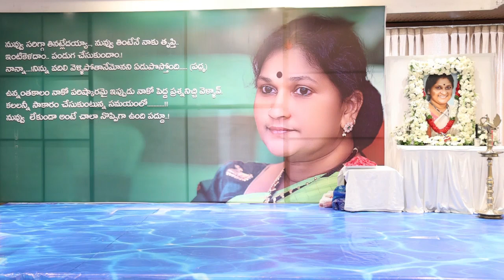TFI Celebrities At Uttej Wife Condolence Meet | Chiranjeevi | Am Media